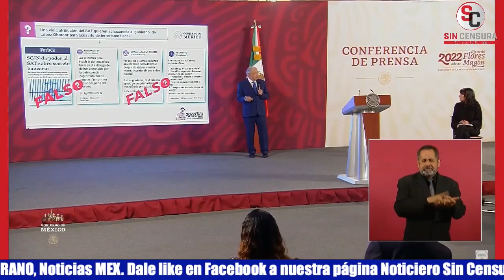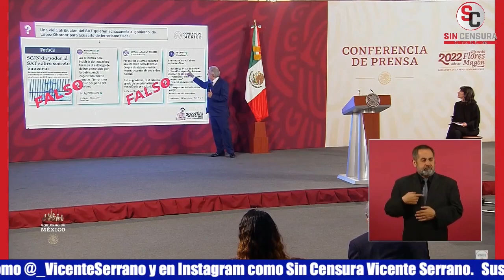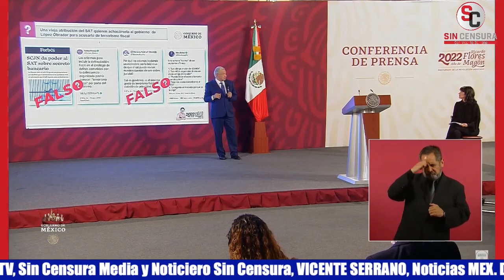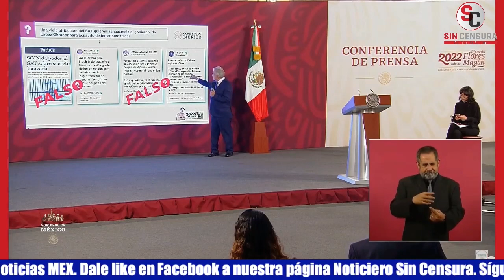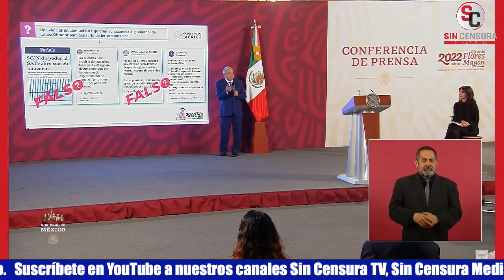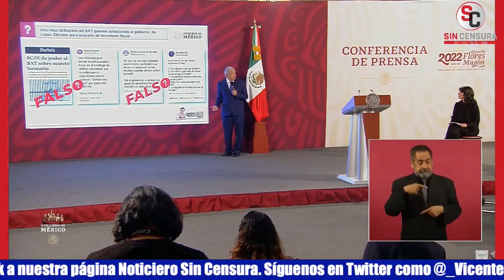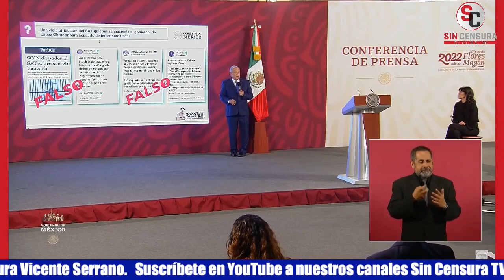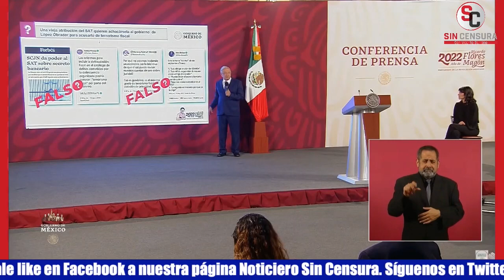AMLO ASEGURA QUE MAX KAISER ES UN ULTRACONSERVADOR Y UN FACHO… EXHIBE SUS TWEETS COCHINOS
Para exhibir lo que es el enojo de sus opositores, el presidente López Obrador exhibió una serie de comentarios pendejos del muy despreciable de Max Kaiser, quien dijo estuvo en el gobierno de Felipe Calderón, asegurando que es de los más activos en contra de su gobierno con tonterías como: “Una semana normal de un aspirante a tirano”, que los están obligando a volar del “CHAIFA”; comentó que no estamos hablando de un campesino, de un obrero, de un maestro de primaria, de un comerciante, sino de alguien que se considera a sí mismo un “experto”. Planteó otros comentarios de Max Kaiser como: “Los niños se pondrán la vacuna de mi amigo el dictador”, “puedo violar el secreto bancario cuando quiera” o “inscribo a centroamericanos en el IMSS”; dijo que si se hace un análisis de contenidos de este señor se determina que es ultraconservador, un facho ¿Qué le afecta que nuestros hermanos trabajadores agrícolas de Centroamérica y que van a trabajar a las cafetaleras de Chiapas tengan seguro social? Que hasta en el Antiguo Testamento se establece que no hay que tratar mar al forastero, al migrante, que hay que tratarlo como hermano, que a lo mejor va Max Kaiser a la iglesia y olvida la doctrina religiosa.